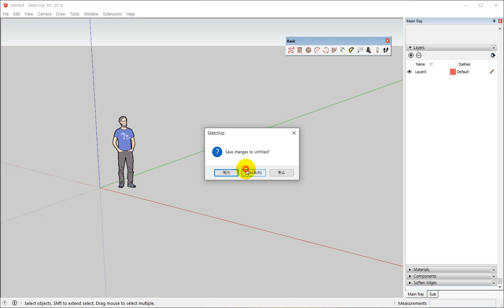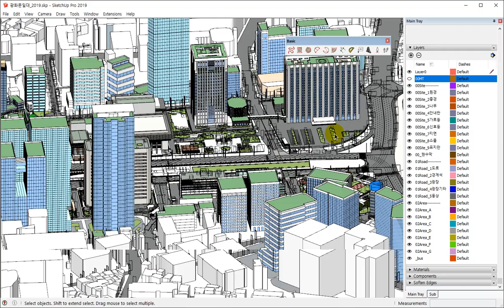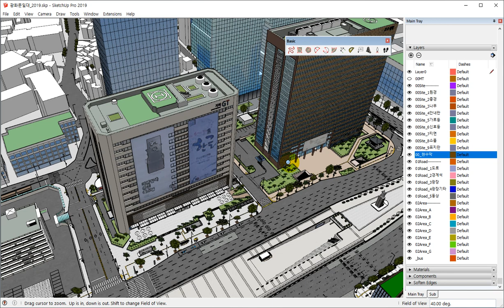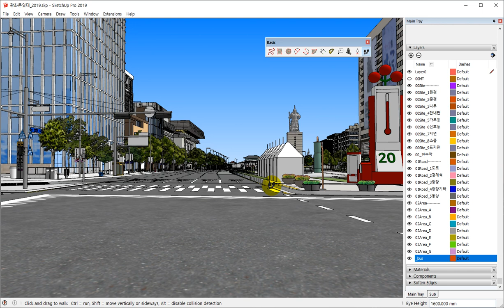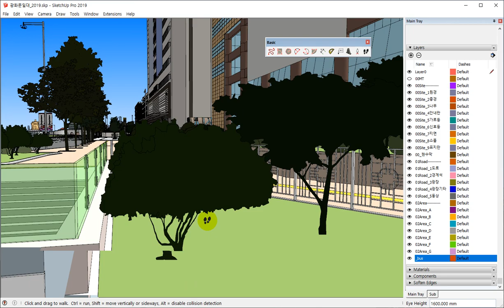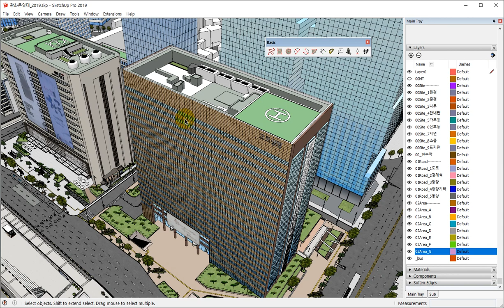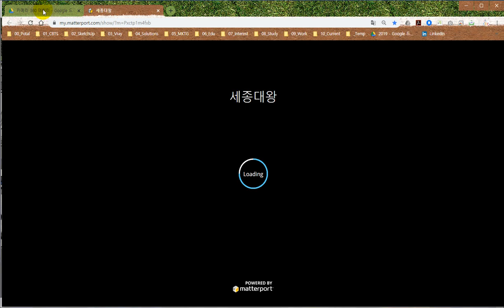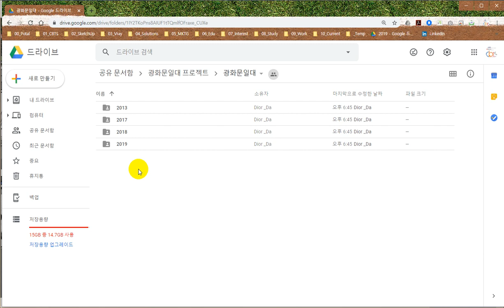광화문 선물 설명 영상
팀 Ray가 텀블벅을 통해 진행한 광화문일대 프로젝트 선물에 대한 설명 영상입니다.